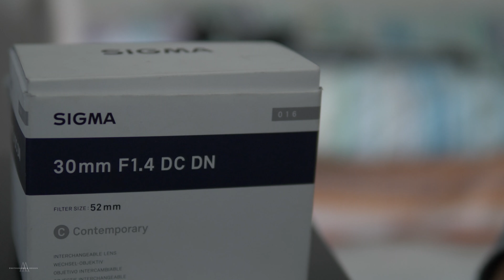My first video test on the Panasonic Lumix GH5 in 4K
My first video on the GH5 using the 30mm F1.4 (4K)

To say the least, very impressed with the video quality anf only less colour grading.  The begining of things to come.

Any questions, please post below.